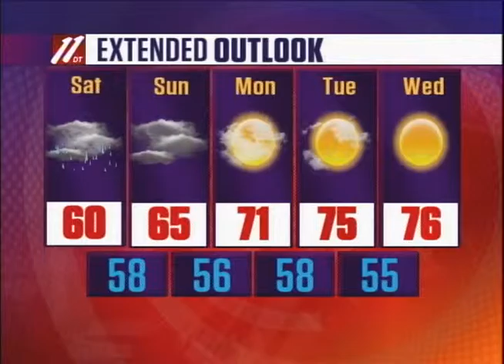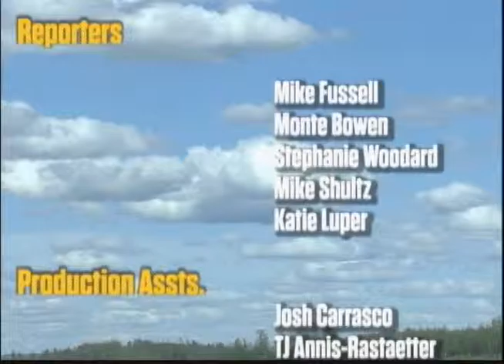Fbx Evening News, 7-16